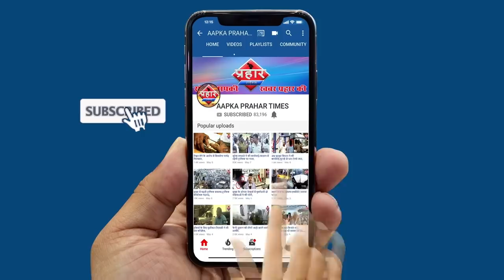महिला की गोली मारकर हत्त्या लोग बनाते रहे विडियो||Aapka Prahar Times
महिला की गोली मारकर हत्त्या लोग बनाते रहे विडियो
दिव्यांग ब्यक्ति महिला का घर कब्ज़ा करना चाहता था
इस लिए महिला को घर के सामने मरी गोली